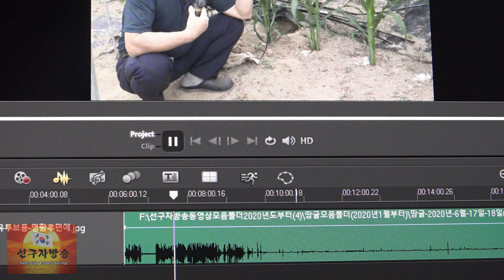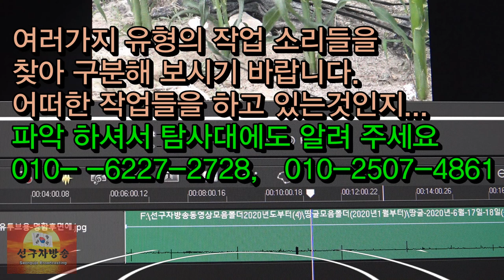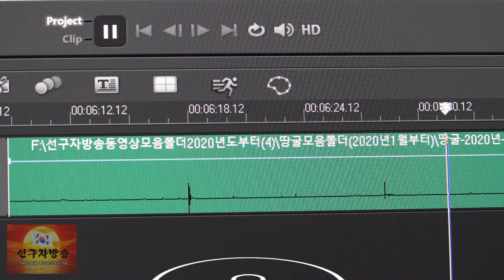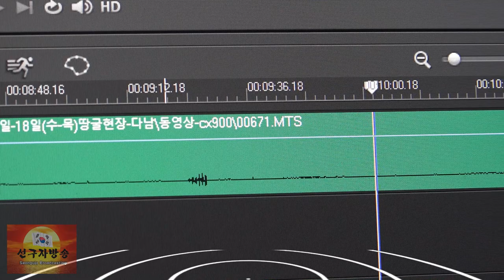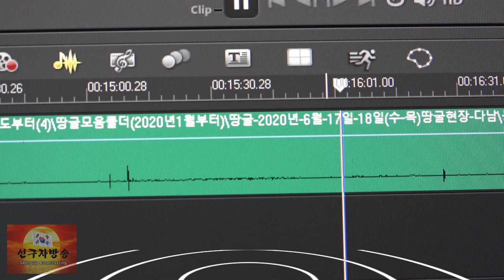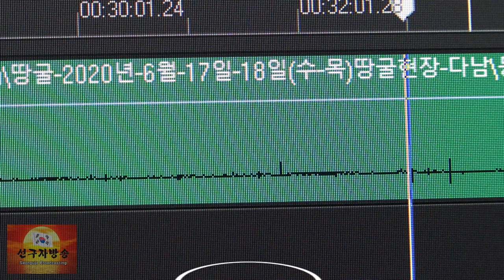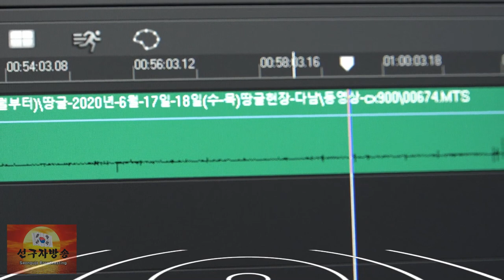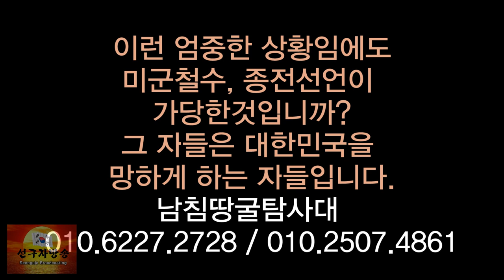땅굴도발중에 종전선언 발의 준비중인 한국 정치패거리들(1-비땅굴)[남침땅굴탐사대]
북한발 무력도발 위협이 계속되는 상황에서 범여권 의원 173명이 15일 6·15 남북공동선언 20주년을 맞아 ‘한반도 종전선언 촉구 결의안’을 발의하기로 했다.

더불어민주당 김경협 의원이 대표 발의하는 결의안은 당사국인 남·북·미·중이 종전선언을 조속히 실행함과 동시에 법적 구속력을 갖는 평화협정 체결 논의의 시작을 촉구했다.

또 북·미 간 비핵화 협상 성과 도출, 남북의 남북정상선언 내용 이행, 신종 코로나바이러스감염증(코로나19)으로 고통받는 남북 주민 지원을 위한 남북 협력을 요구하는 내용 등도 담겼다. 김 의원은 “종전선언은 북측이 원하는 체제 보장에 긍정적 시그널로 작동해 비핵화 협상을 촉진하는 효과가 있다”고 말했다.

발의에는 이낙연 설훈 김한정 김홍걸 등 민주당 의원 168명과 정의당 배진교 이은주 의원, 열린민주당 최강욱 김진애 의원, 무소속 양정숙 의원 등 총 173명이 참여했다.